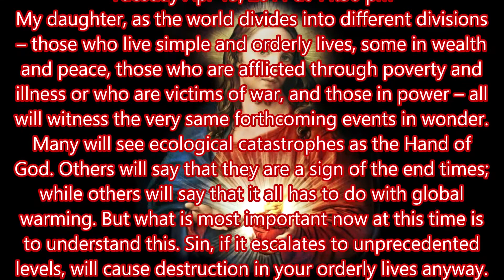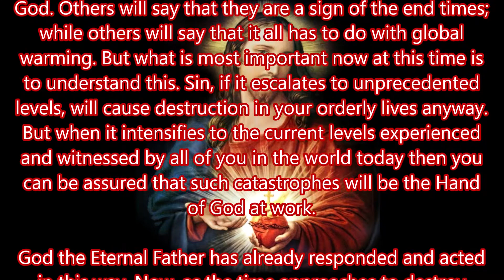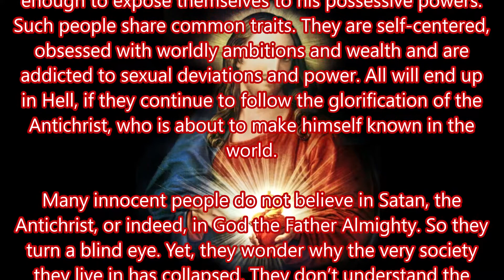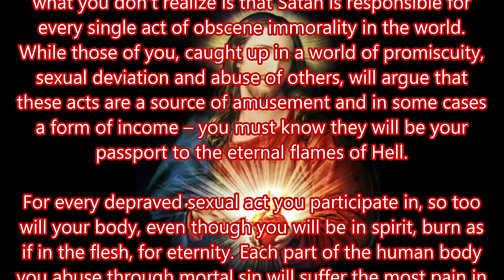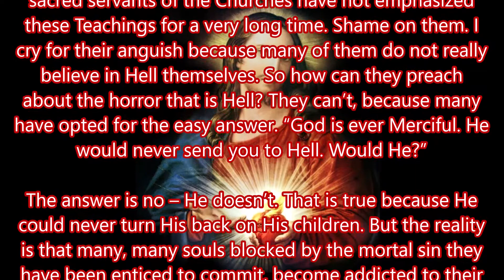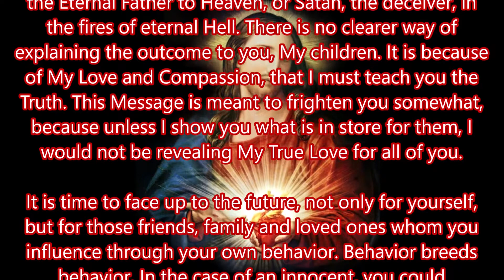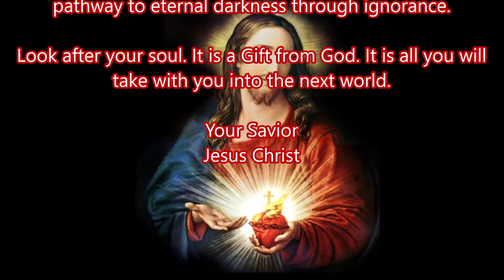Sexual Immorality Will Lead You to Hell